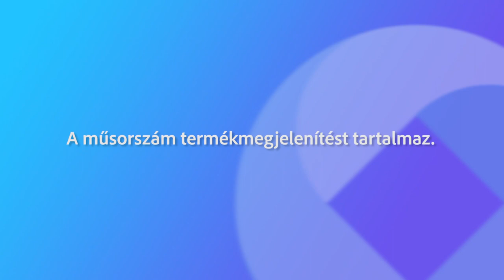240217 Fehérvári beszélgetések Müller Zsófia